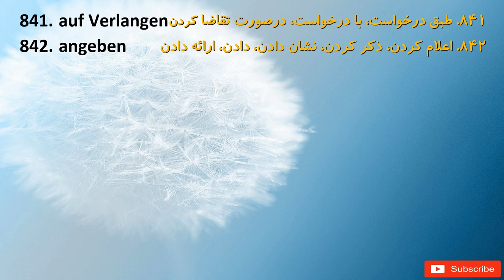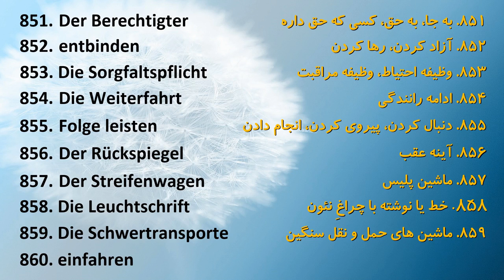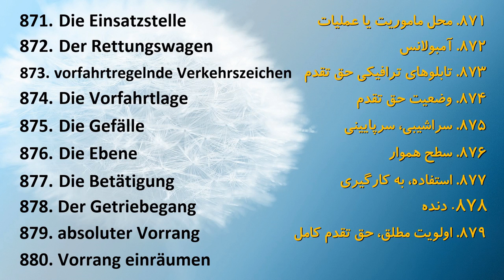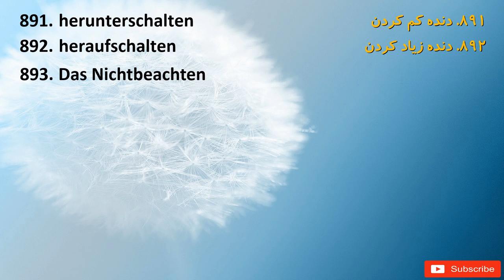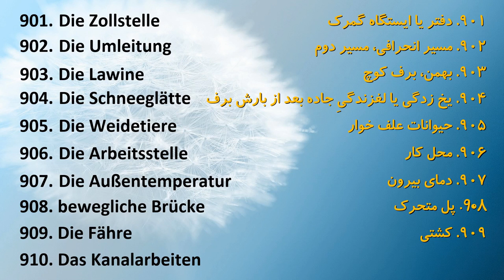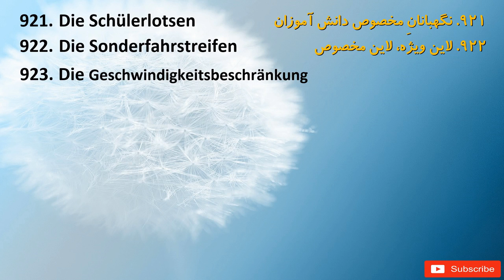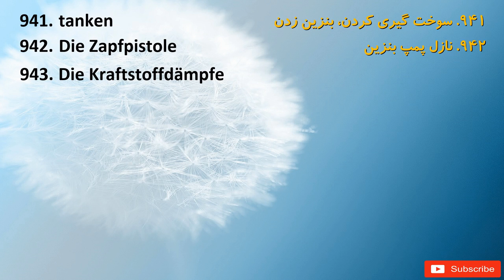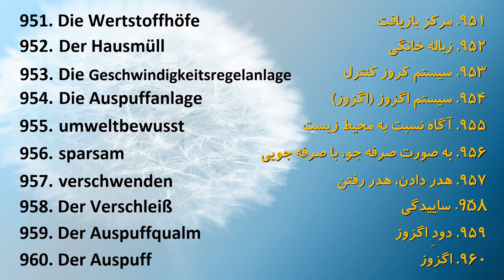Führerschein Fragen Wörter لغت ها و عبارت های مهم گواهینامه آلمانی قسمت هشتم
توی قسمت هشتم هم با 120 تا لغت و عبارت مهم از سوالات گواهینامه آلمانی آشنا میشید.
با خواندن این لغت ها درک و فهم سوالات گواهینامه برای شما آسان تر خواهد شد.
در کنار یادگیری این لغت ها حتما ویدئوهای ترجمه سوالات رو از کانال من تماشا کنید تا بهتر متوجه بشید.

اگر از ویدئو خوشتون اومد حتما لایک کنید، کامنت بزارید و کانال منو سابسکرایب کنید.